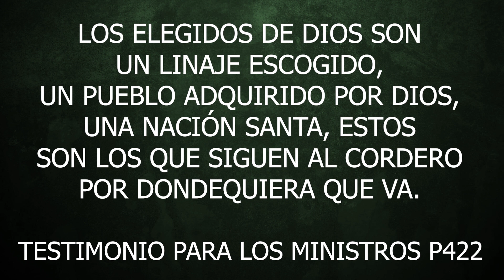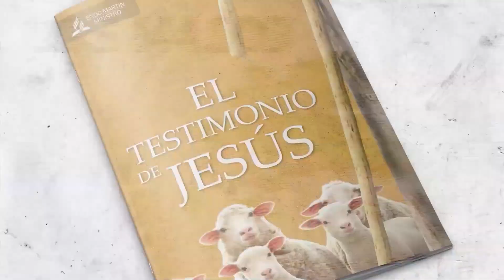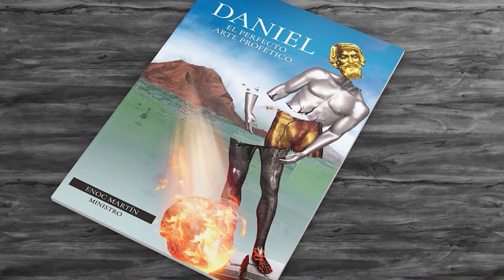LOS CUATRO TÍTULOS DE LOS | Ministro Enoc Martín